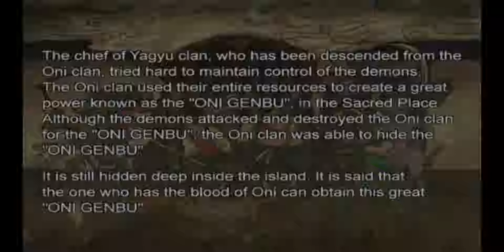Onimusha 2 Samurai's Destiny PT BR parte 12